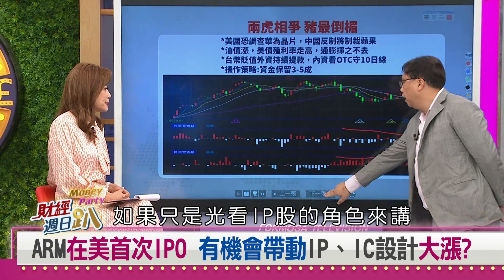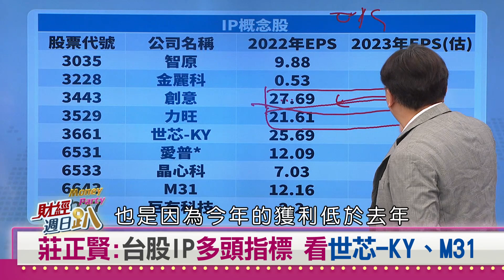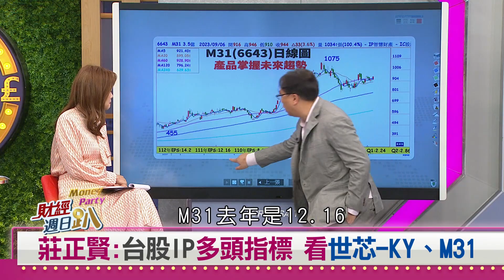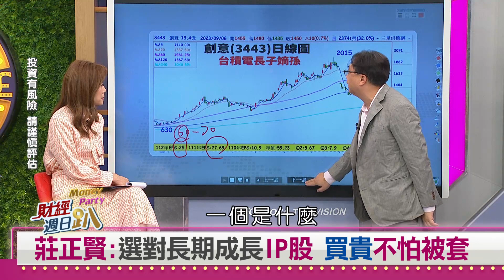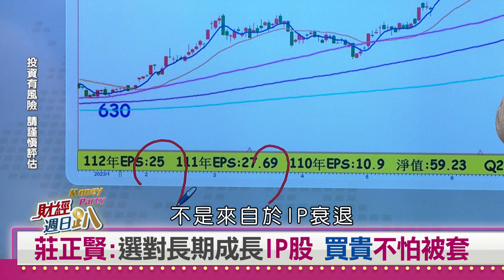【財經週日趴 獨家精華版】ARM掛牌效應 莊正賢：選對IP股 買貴不怕被套 2023.09.10 @FTV_Forum​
ARM在美首次IPO 有機會帶動IP、IC設計大漲?
莊正賢:台股IP多頭指標 看世芯-KY、M31
莊正賢:選對長期成長IP股 買貴不怕被套

【主持人】
   邱沁宜

【特別來賓】
主持人